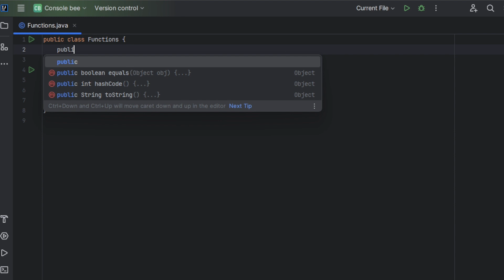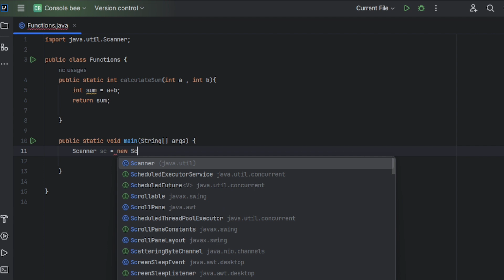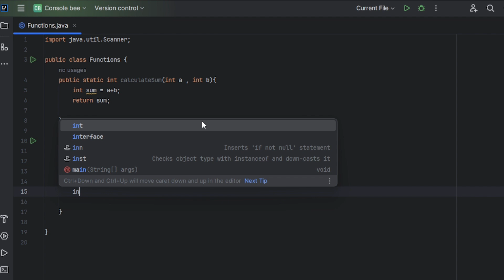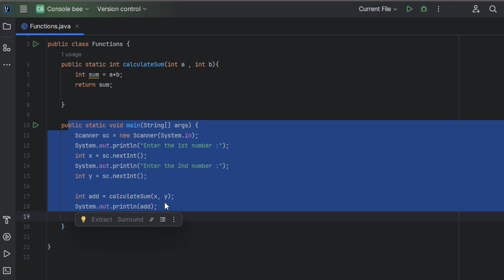Sum of two numbers by Java Function | Java Programming | Consolebee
Java Program to Find Product of Two Digits by user Input.

Hi All , Welcome to the Console Bee and the video series of Java Programming .I will upload all the videos of Java from Basic to Advanced.

In this video I have explain about a Function to Find sum of two Digits of a given number by user. Suppose the input is 4 and 3 then the sum is 4+3 = 7

Java Program to Find a Product of two Numbers : -